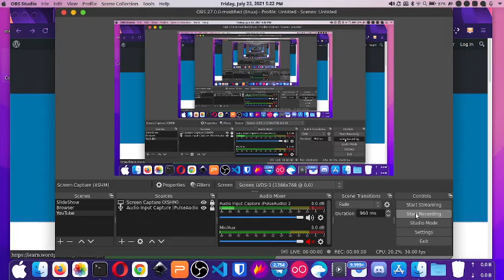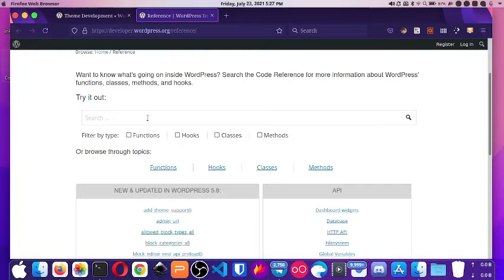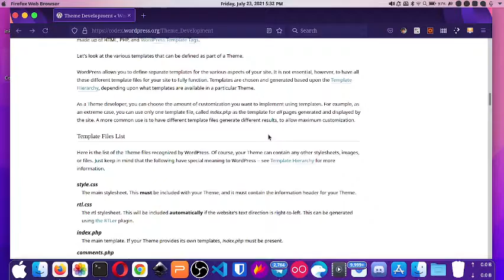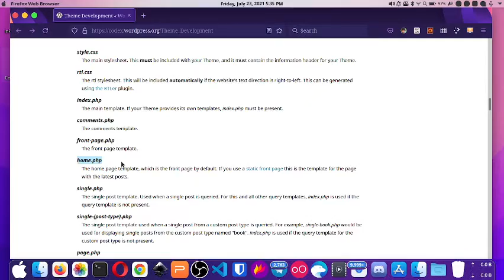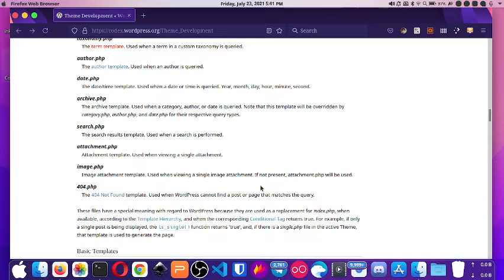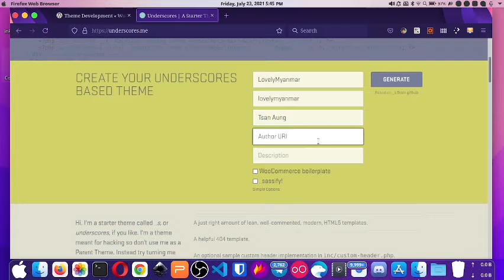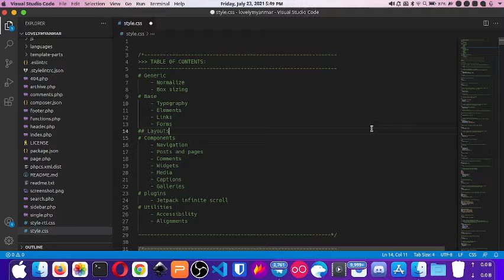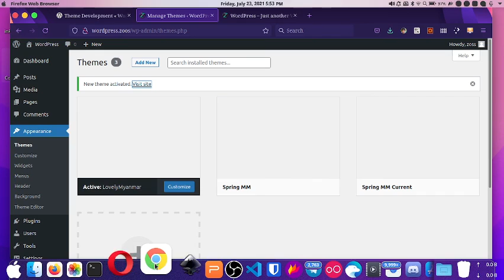Underscores: Generate a Boilerplate Theme for WordPress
Classroom ထဲမှာလည်းကြည့်လို့ရပါတယ်။